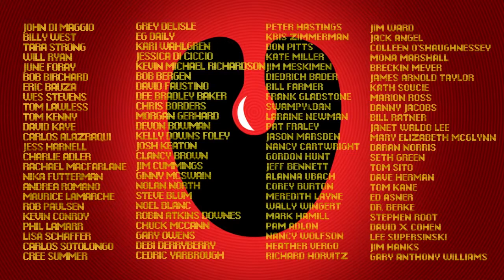I Know That Voice - Twivie.com